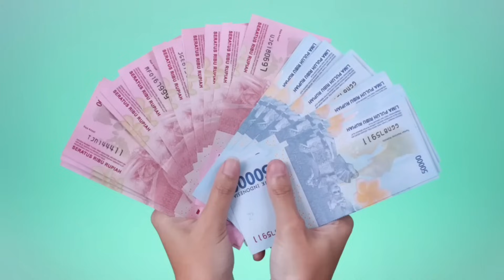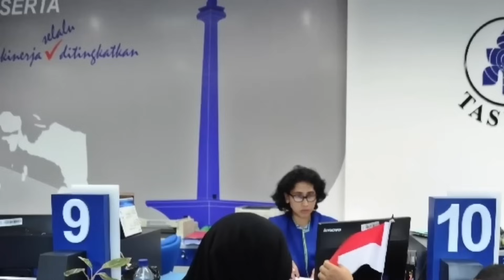PENSIUNAN BAHAGIA, PRESIDEN INSTRUKSIKAN KENAIKAN GAJI PENSIUNAN PNS DIPERCEPAT PENCAIRANNYA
PENSIUNAN